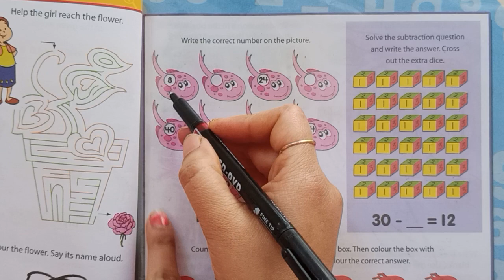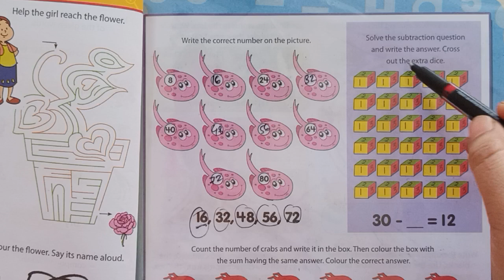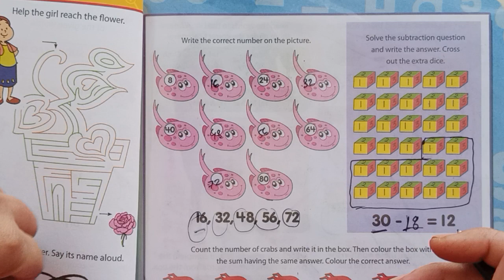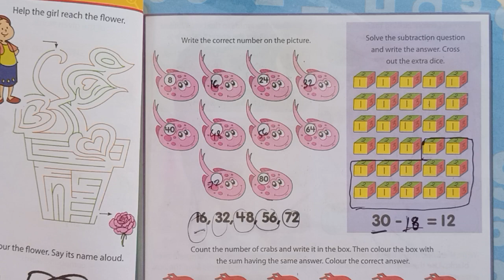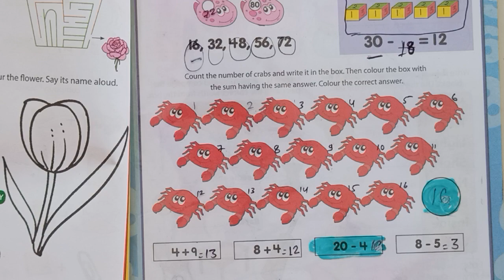1001 Activities preschool learning book Classes For preschool Kids part 50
​ @Drishu Art & Learn Here we have a list of extracurricular activities for kids and what your child can learn from them to help you make your decision in this online activities classes you have to learn how to solve puzzles and solving this puzzle kids learn lots of things we have to plan make this activities classes regularly so please help us and join us so that we are take classes regularly your kind loving to learn with activities lkg ukg,kids activity,leaf fish,fish,students,CLASS 1,UKG activity,lkg activity,kids,green colour fish

Links
google plus

1001 Activities Book